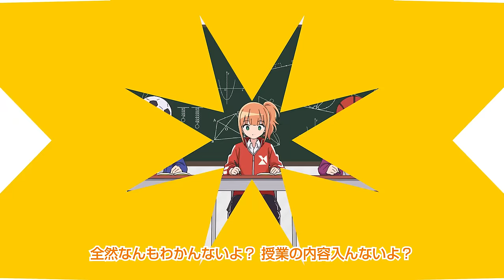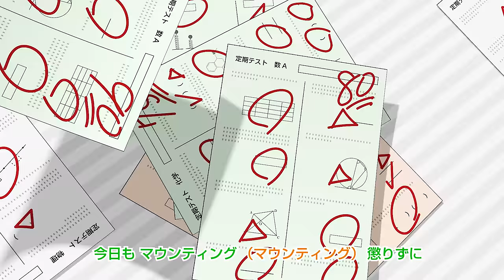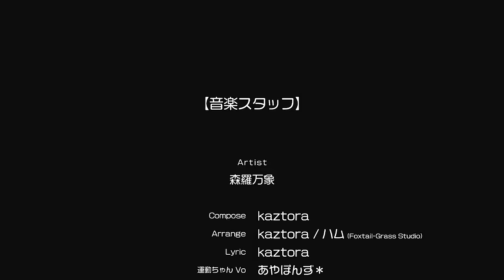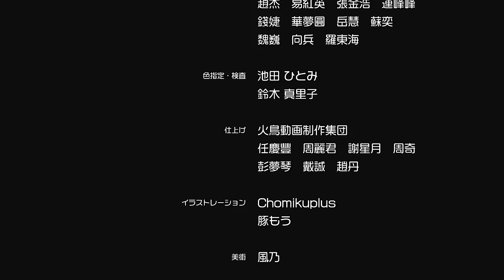キラメキ居残り大戦争 （Vo:あやぽんず＊/あよ）/森羅万象 アニメMV【Animated Music Video】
森羅万象初のオリジナル楽曲「キラメキ居残り大戦争」フルアニメーションMV!!
文化系、体育会系、どちらが最強か！
あやぽんず＊とあよがポップでキュートな旋律に乗せ歌います！

クラウドファンディングで皆様のご支援のお陰で形になりました！
本当に皆様ありがとうございます！！

作詞作曲:kaztora
編曲:kaztora/ハム（Foxtail-Grass Studio）
Vocal:あやぽんず＊/あよ
アニメーション制作：暁×ががめ
オリジナルキャラクターデザイン:しぐれうい

ダウンロードでの購入およびサブスクリプション始まりました。

歌ってみた、弾いてみた、その他二次創作用オーディオ素材
※非営利目的の利用に限ります。またオリジナルのままでの再配布は禁止致します。

普段は東方アレンジもやっております。